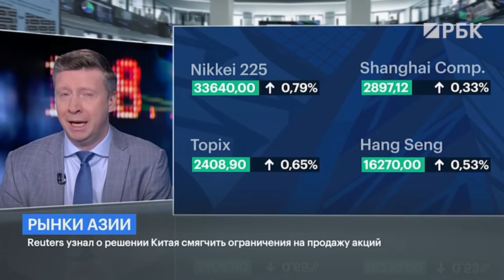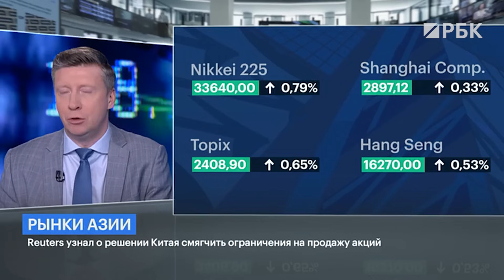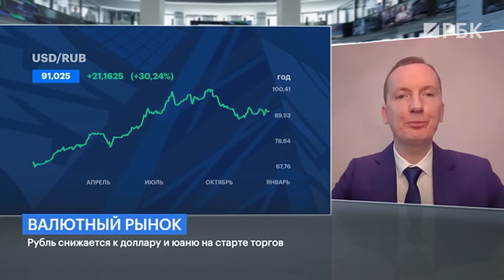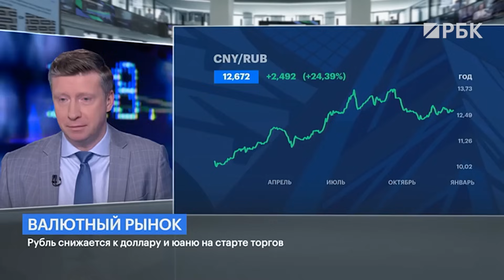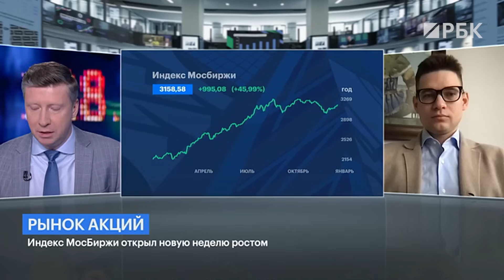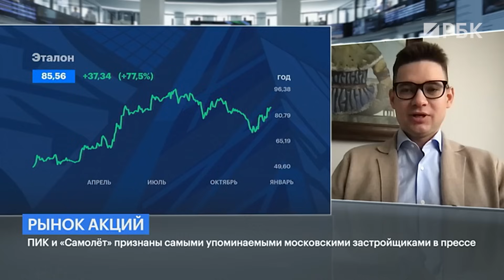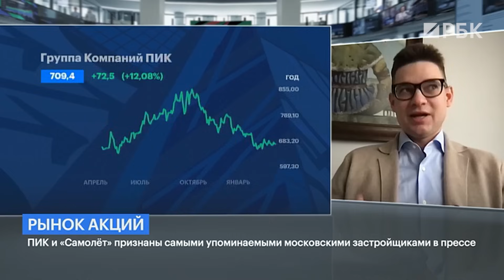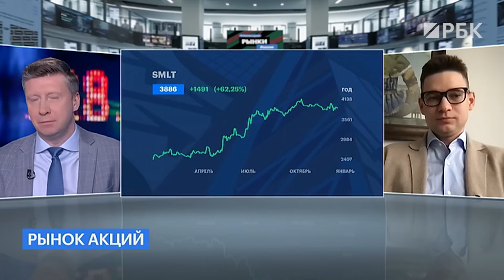Перспективы девелоперов и льготных программ по ипотеке. Курс доллара в 2024 и что влияет на рубль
Новогодние праздники закончились, значит пришло время говорить о том, что же принесёт 2024!

В первой части программы Константин Бочкарёв вместе с Михаилом Васильевым, главным аналитиком Совкомбанка, обсудили перспективы рубля. Что будет с курсом в январе и в 2024 в целом, как повлияют на рубль новый формат бюджетного правила и данные по объёму операций ЦБ с валютой на этой неделе, какие ещё факторы важны для прогнозирования курса USD/RUB — всё это обсудили и дали конкретные прогнозы.

А во второй части программы к нам присоединился Сергей Скатов, CFA, финансовый аналитик. С ним обсудили акции девелоперов в 2024. Станет ли этот год переломным для рынка жилья в России: что будет со спросом и льготными ипотечными программами. Разобрали худший сценарий, стратегию инвестирования в акции девелоперов, про дивиденды поговорить не забыли. А также про акции CIAN — интересно?

0:00 Судьбу рубля и акции девелоперов обсуждает Константин Бочкарёв
0:34 Всё внимание на рынки Азии: а что там
2:04 Почему всех вообще интересует российская валюта после праздников: объясняет Михаил Васильев
3:40 Риски и возможности для рубля — что перевесит
5:14 87 рублей за доллар в первом квартале: прогнозы по курсу российской валюты от Михаила Васильева
6:21 «Круговорот рублей в природе». Что? Да!
9:08 Как выборы в США связаны с ценами на нефть и курсом рубля: необычные логические цепочки в программе «Рынки»
10:28 Что сильнее всего повлияет на российскую валюту в первом квартале
11:32 Как чувствует себя российский рынок акций
12:09 «Перелом в строительном секторе ил вывих»: мнение Сергея Скатова
14:13 «Есть отрасль, а есть акции и облигации девелоперов». Что будет с ними?
16:44 Акции или облигации девелоперов более привлекательны сейчас?
18:22 У кого из строительного сектора будет самый сильный отчёт